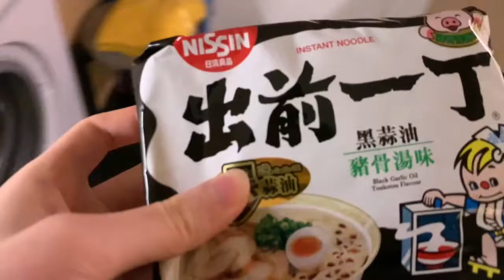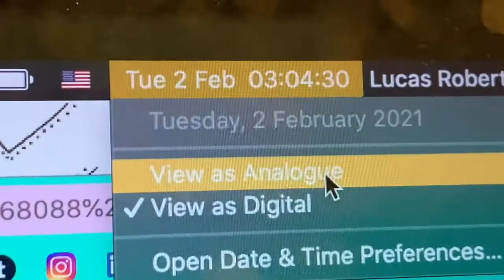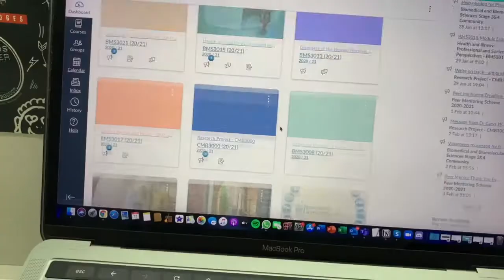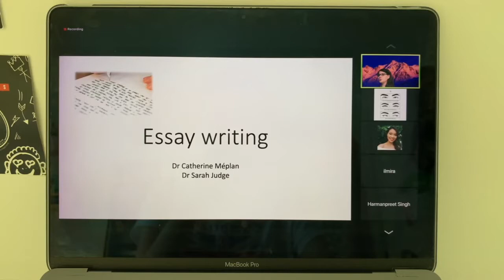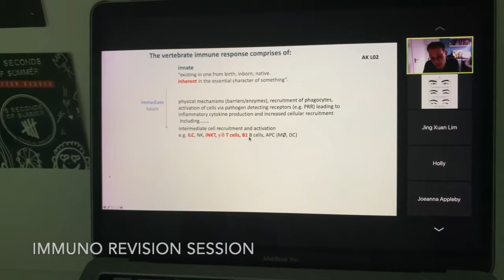day in my life at university // COVID EDITION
hiii i'm back 💗
super short vid but if you noticed i've collected these vids over a long period of time 😂 you can see it went from winter to summer 😆